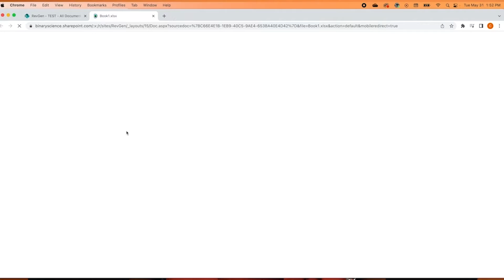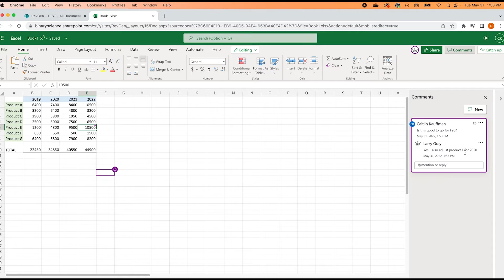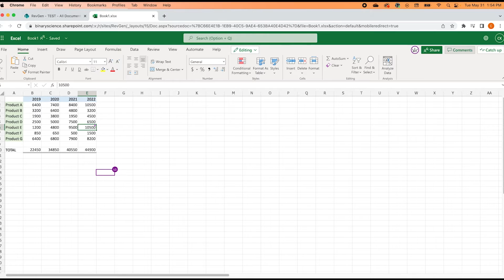How to Coauthor a Document in SharePoint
In this tutorial you will learn how to co-author a document on Sharepoint.

Looking to learn more?

Timestamps ⏱
00:00 Intro
00:30 From Sharepoint to Shared Excel Document
00:40 Multiple Coworkers Can Work Both in the Online App, and on the Desktop App
01:13 How to Comment on the Shared Document
02:08 Outro